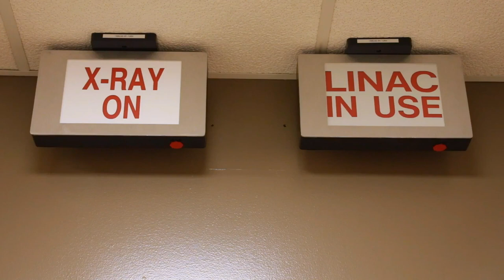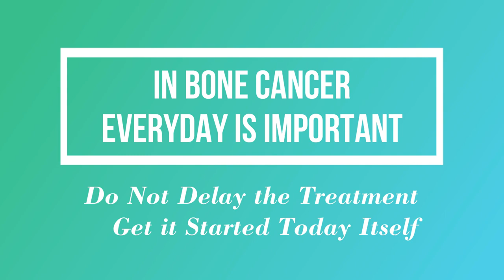In Bone Cancer the Treatment Should Start Immediately - Dr JS Virk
Many patients who have suspected bone tumour and have reached a healthcare facility, keep waiting for confirmatory tests and then for the results. In such cases everyday is important. At our centre we do the radiological tests like X-Ray, CT Scan, MRI on the first or the second day. The reports for these tests are made available on the same day and the biopsy is planned for the next day. The biopsy results are made available within 3-5 days and the treatment is commenced within a week of the patient arriving to our facility for the first time. In cancer cases, timely treatment is extremely important to prevent the cancer from advancing to the next stage and become metastatic. Dr. JS Virk is Consultant Ortho Onco Surgery at Paras Cancer Institute, Panchkula, Haryana, India. He can be contacted at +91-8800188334